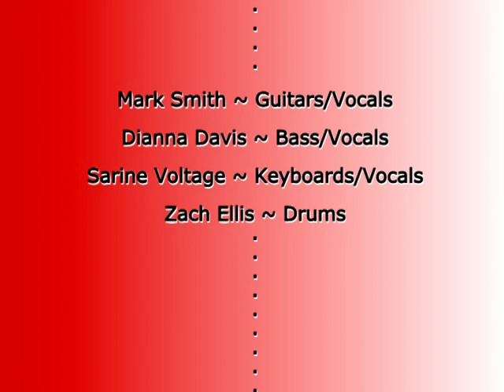Pinocchio Vampire (P. Vampire) ~ "Dinner For Two" LIVE from SIBERIA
Live concert footage from the 1994 "Using Tomorrow's Energy Today Tour" of Russia. This festival was held in Novosibirsk, Siberia...yes, that's right, the one in Russia.
Performing:
Mark Smith - Guitar/Vocals
Dianna Davis - Bass/Vocals
Zack Ellis - Drums
Sarine Voltage - Keyboards/Vocals